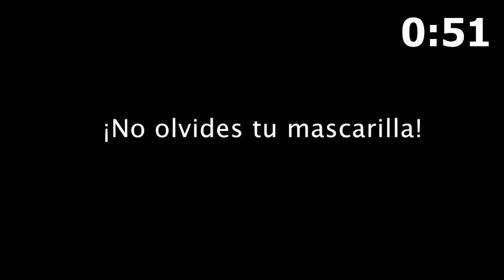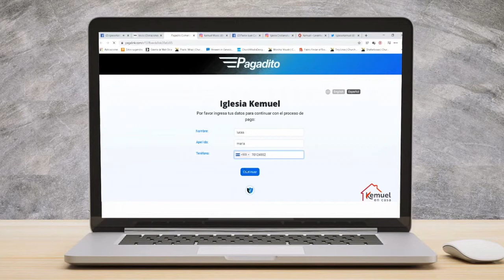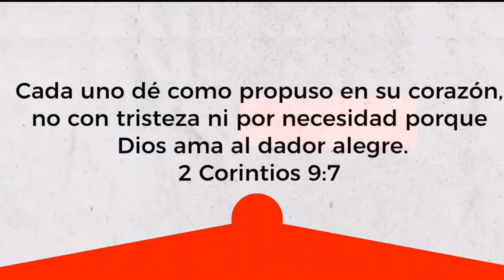Lunes 19 de abril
⛪️¡Bienvenido a nuestra iglesia!⛪️

¡No te pierdas ninguno de nuestros mensajes!
Tenemos una palabra fresca de parte de Dios para tu vida, sea cual sea tu edad. 👏🏻♥️

Sé de bendición para otros ➡️¡ Comparte esta transmisión con un amigo!